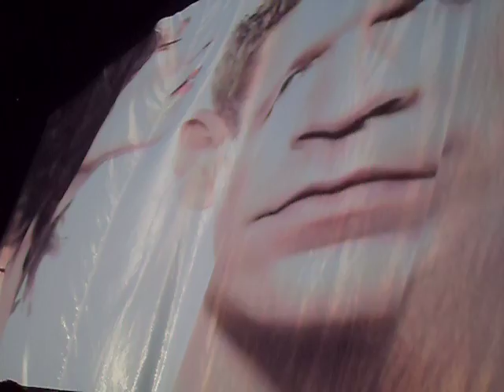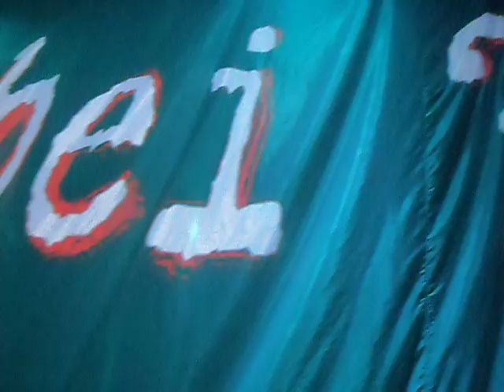Rosenstolz Live, 28.11.08 in Ulm Sternraketen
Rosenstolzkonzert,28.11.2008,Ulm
Leider ist die Tonqualität nicht sehr gut!Stand in der ersten Reihe und vielleicht zu Nahe an den Boxen?Ist auch nicht meine Art,eine so schlechte Qualität hier bei
You Tube einzustellen,aber es soll mal zuden anderen Videos zeigen,wie es sich anfühlt in der ERSTER REIHE zu stehen